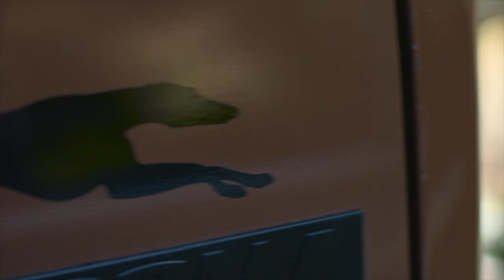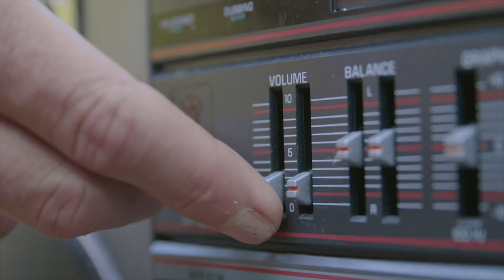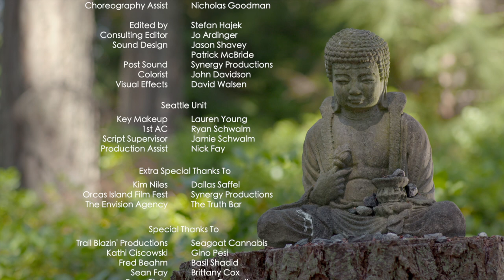YOGA for SALVADOR (full film)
A prodigal sister returns home to her home in the San Juan Islands, desiring to sell an original Dali, the family heirloom, to save the world she and her husband have built. But first, she must win the artwork by defeating her free-spirited sister in the way they have since they were children – a yoga battle.

Yoga for Salvador was a Orcas Island Film Festival grant winner and was filmed with an exclusively pacific northwest cast and crew in Seattle, Washington and on location in Orcas Island, Washington.

Produced by Wanderhouse Productions and directed by Stefan Hajek.